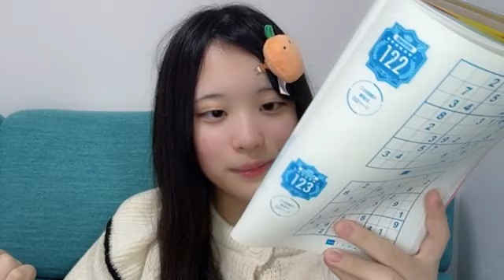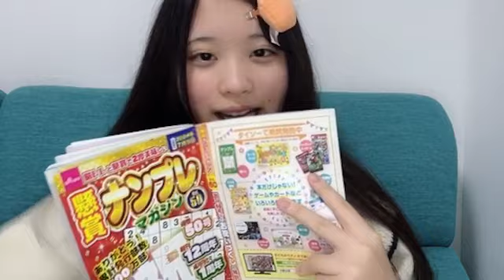奥田唯菜 (STU48) SR 2024年 3月25日 18時38分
奥田唯菜